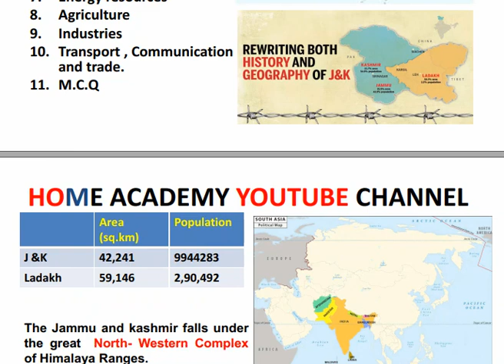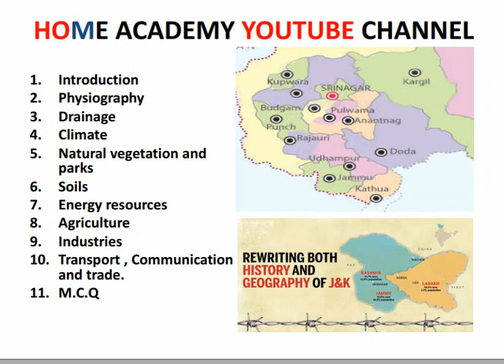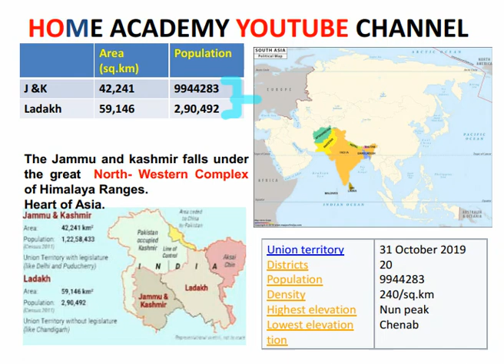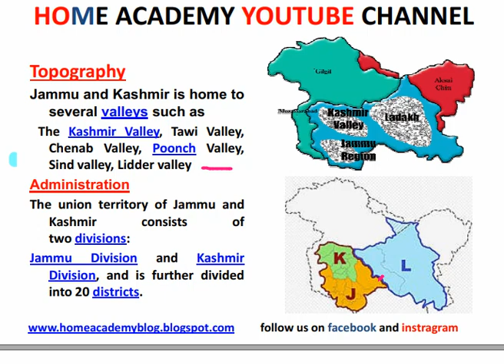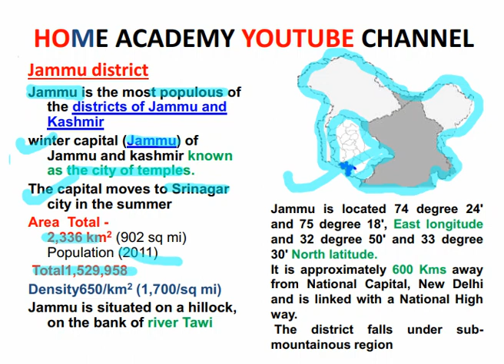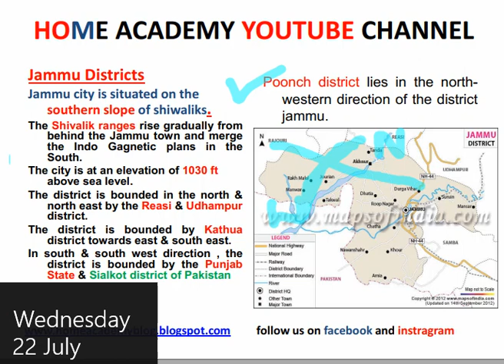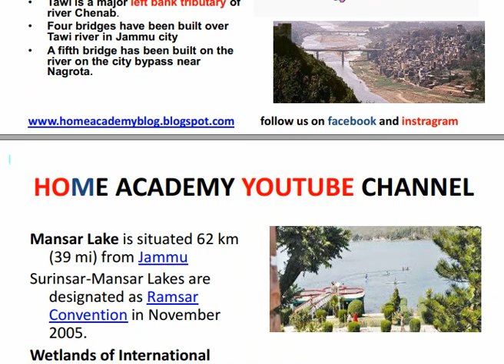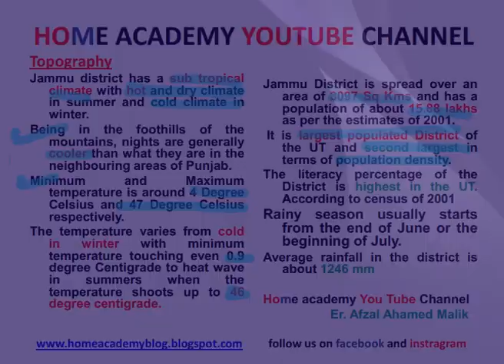Geography of Jammu and kashmir latest for JKSSB CLASS IV exam Lecture 24 By home academy